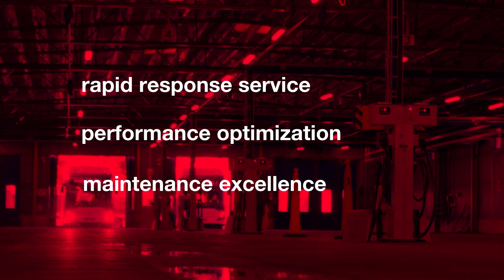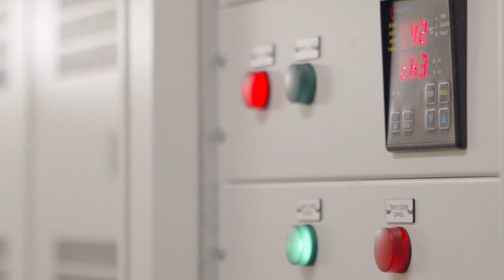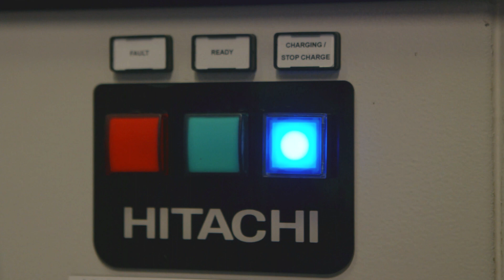Västerås expands e-bus fleet for emission-free mobility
The Swedish city of Västerås is expanding its electric buses fleet, contributing to the nation’s ambitious plan of a 70 percent reduction of transportation emissions by 2030, compared to 2010.

The rapid evolution towards electric mobility pushes the public transport operator to scale its infrastructure as its fleet gets bigger and greener. With the most compact and flexible design concept, the grid-to-plug charging solution Grid-eMotion® Fleet by Hitachi Energy can be installed in new and existing bus depots, allowing the smallest footprint, low noise emissions, and high reliability – three key requirements for bus depots in a densely populated urban environment.